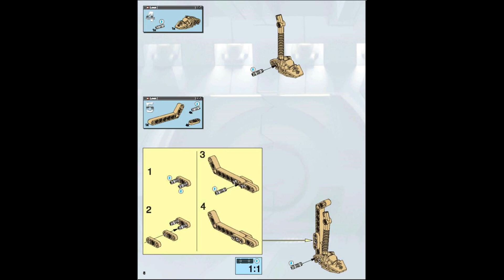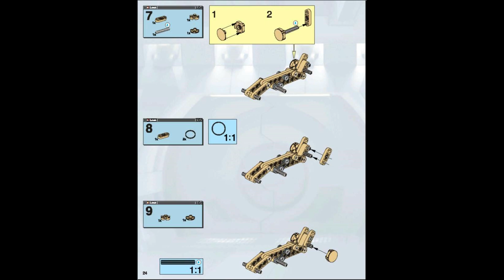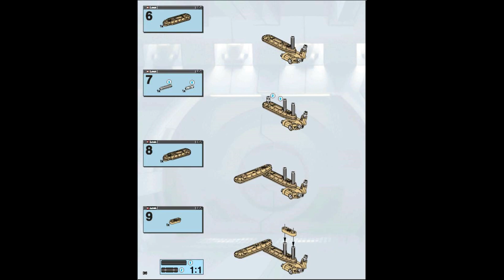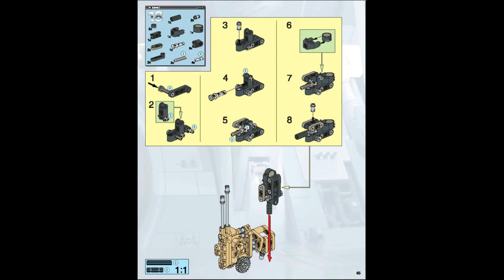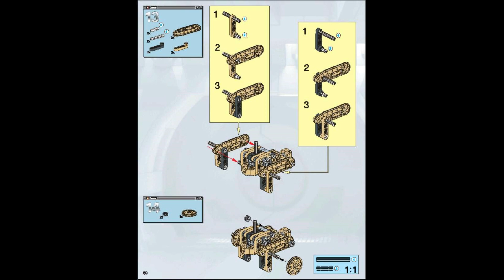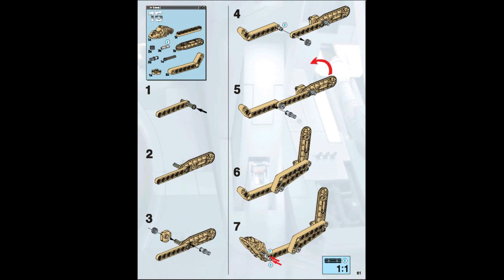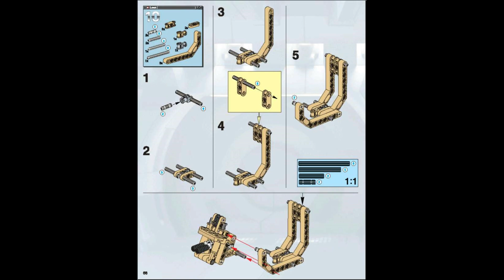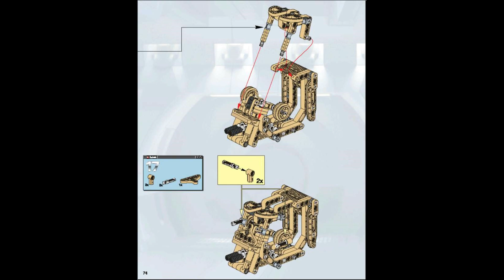8001 Instrucciones para LEGO Battle Droid Star Wars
8001 Instrucciones para LEGO Battle Droid Star Wars